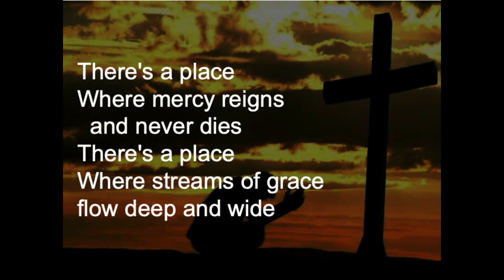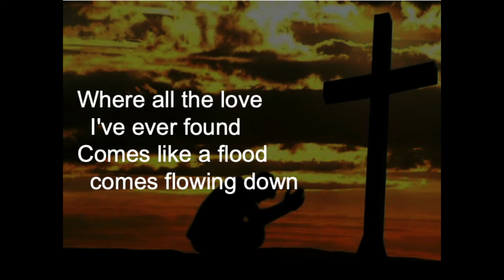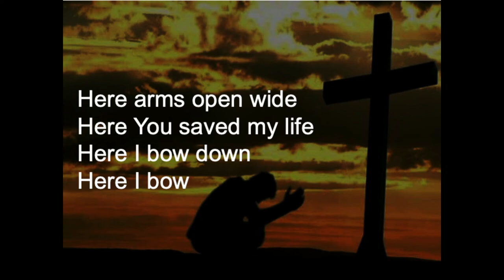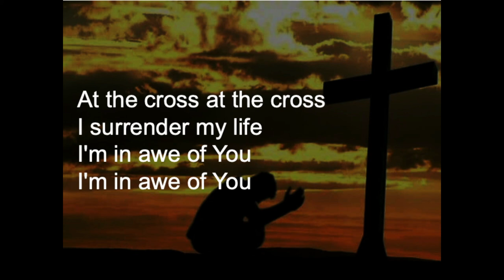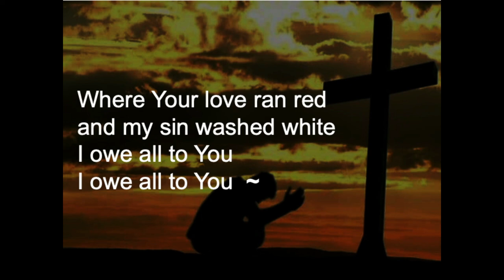At the Cross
The Trillium music team sings At the Cross, by Chris Tomlin

Lead singer: Pauline Demelo
Vocal harmony: Pauline Demelo
Piano: Jason White
Cover arranged by Pauline Demelo and Jason White